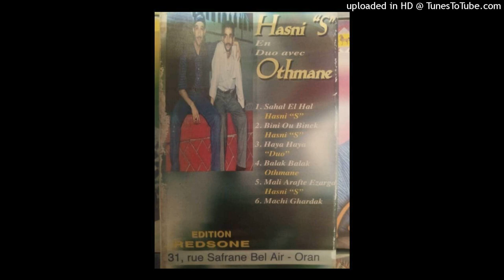CHEB OTHMANE - 06-BALAK BALAK